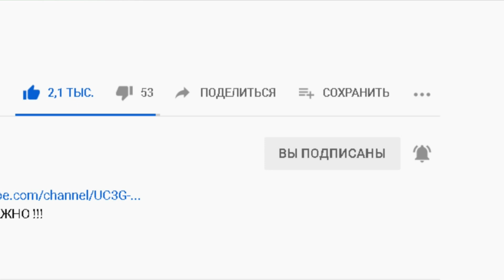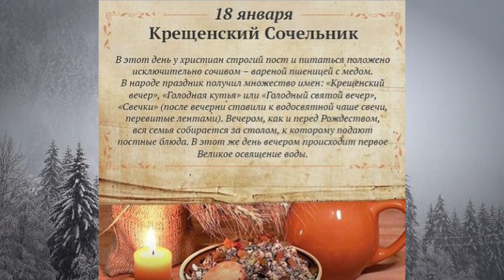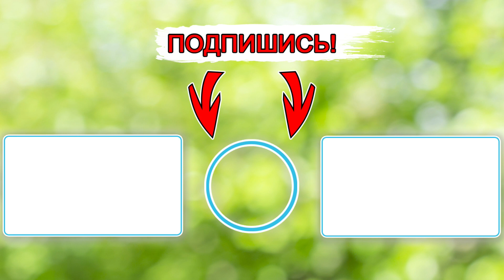📍18 января–Крещенский сочельник, Крещенский вечер. Что еще нельзя делать?🤔 Приметы и поверья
Народные приметы на 18 января – Крещенский сочельник, Крещенский вечер, Голодный вечер или Голодная кутья.

Канал "Будьте Здоровы!" несёт исключительно информационный характер.